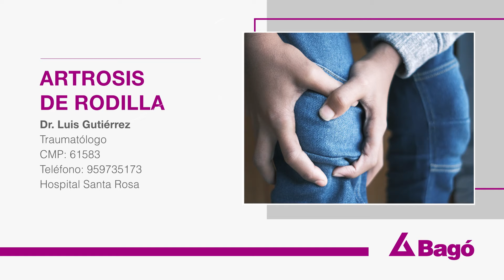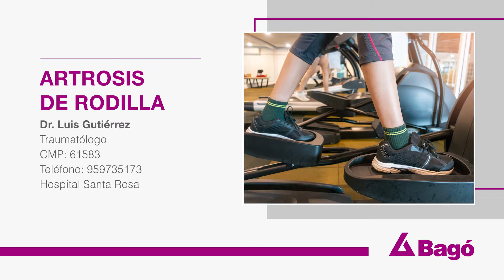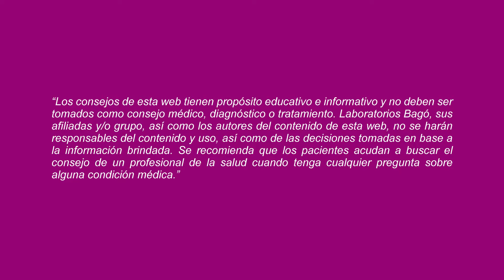LOS PACIENTES CON ARTROSIS DE RODILLA PUEDEN REALIZAR EJERCICIOS DE BAJO IMPACTO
De acuerdo al Dr. Luis Gutiérrez, Traumatólogo, la artrosis de rodilla se da por el desgaste del cartílago ubicado en la articulación mencionada. Los pacientes manifiestan dolor agudo que se intensifica cuando la persona se mantiene de pie y se presenta también un crujido al doblar la articulación. Te invitamos a conocer más sobre los síntomas y tratamiento de la artritis de hombro.

Listado de preguntas: 👇

0:00 Artrosis de rodilla
0:09 ¿Qué es la artrosis de rodilla?
0:43 ¿Qué síntomas presenta la artrosis de rodilla?
1:19 ¿Qué ejercicios son recomendables en pacientes con artrosis de rodilla?